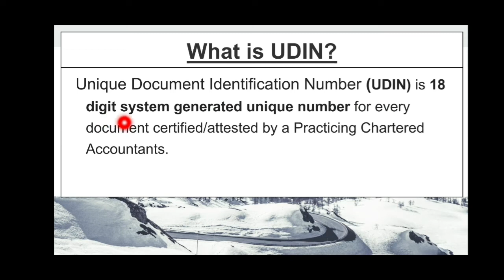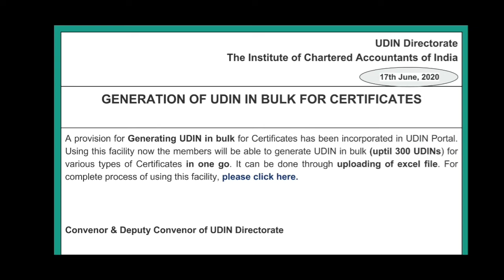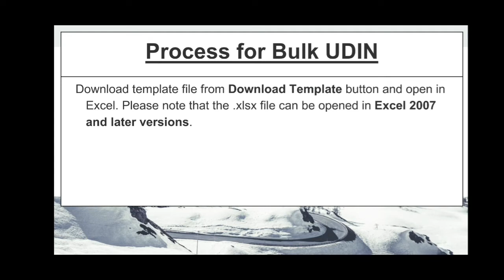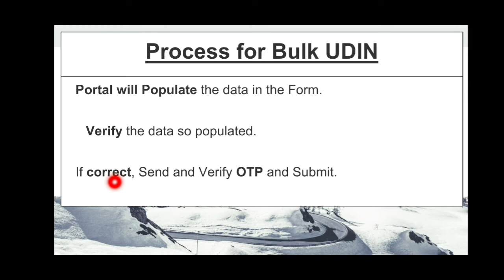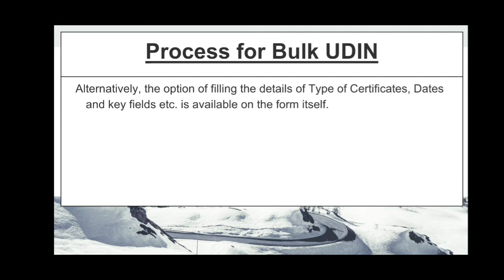How to Generate Bulk UDIN at a Single Time??? Up to 300 UDIN at a Single Time..By CA SK Abu Saqueeb.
Recently ICAI has announced How to Generate Bulk UDIN at a Single Time? Up to 300 UDIN Generation at a Single Time... I have discussed the steps to be followed in the given announcement...